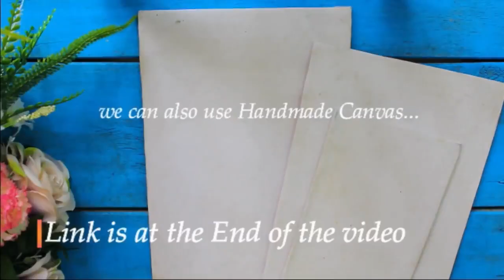September 19, 2021